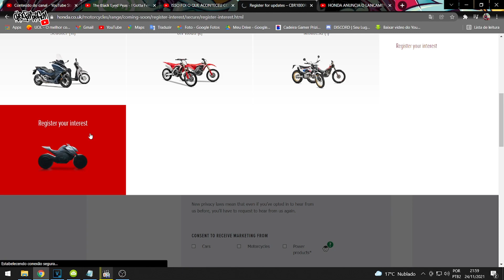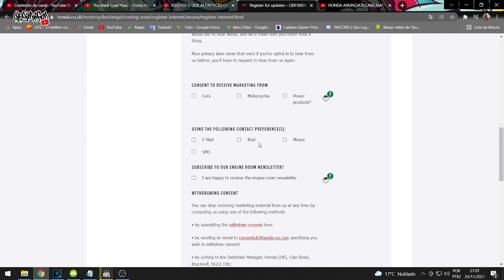NOVA HORNET 2022 LANÇAMENTO OFICIAL HONDA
SALVE RAPAZIADA

NO VIDEO DE HOJE SE LIGA NESSA NOVIDADE A HONDA ACABA DE ANUNCIAR A VOLTA DA HORNET EM 2022 LANÇAMENTO OFICIAL AGORA COM UM NOVO CONCEITO, DIFERENTE DE TODAS QUE JÁ VIMOS! ACOMPANHA!

MOTO: CG 160 TITAN 2020 🛵